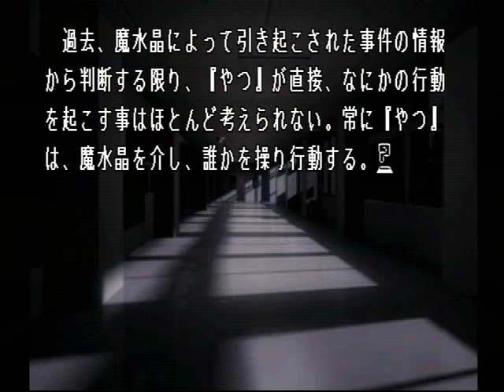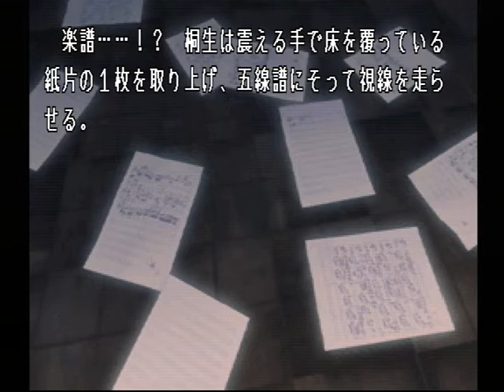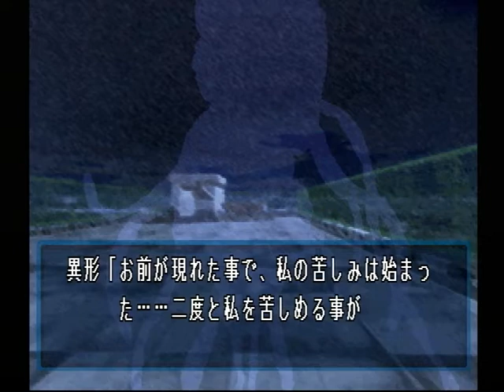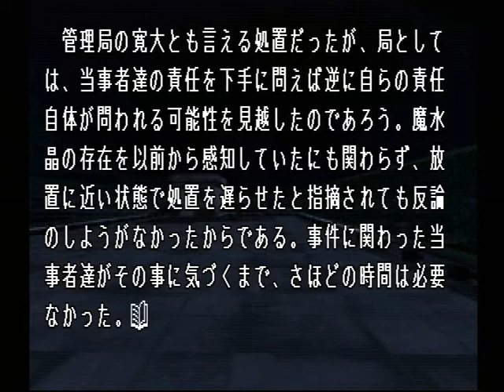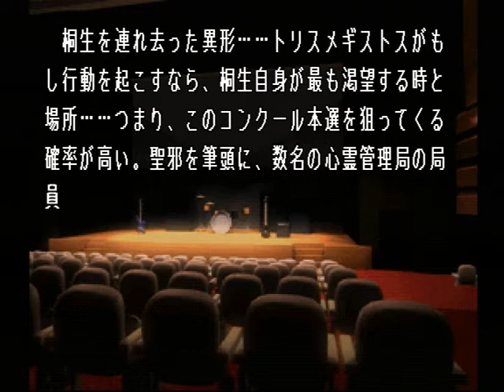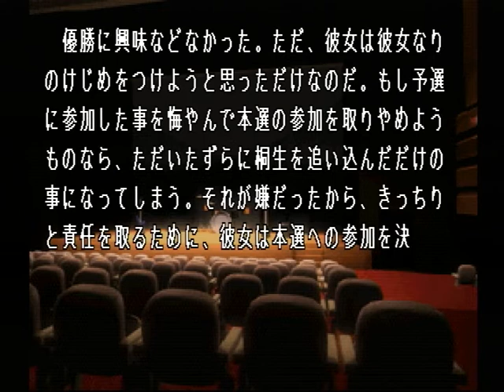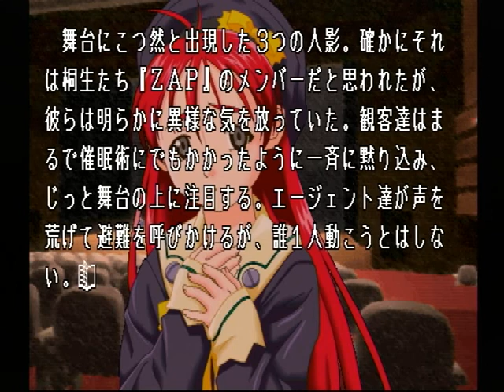【PS】Lの季節 ベストエンド Part９４ 優希編 ～あなた……もしかして、そうなの…… 【スタートオンゲームズ】【スタゲー】【JAPAGE】